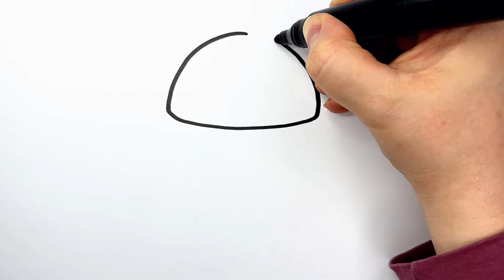Ich zeichne eine Qualle 🪼 Drawing a Jellyfish | Painting & Coloring for Kids